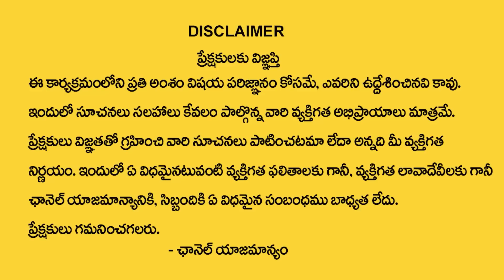Before Going To Bed Do This Affiramation | Very Powerful Money Affirmations | Money Attraction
Watch►Before Going To Bed Do This Affiramation | Very Powerful Money Affirmations | Money Attraction